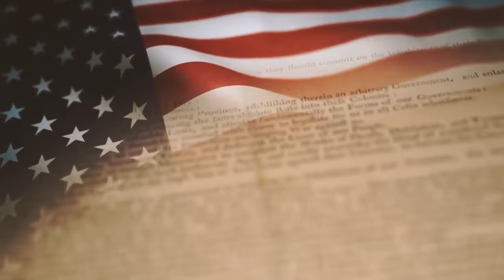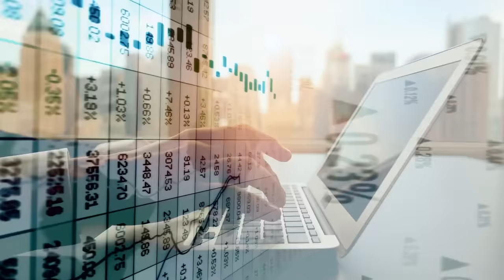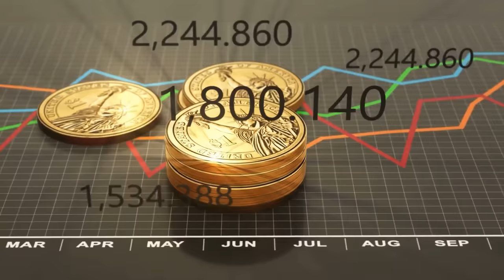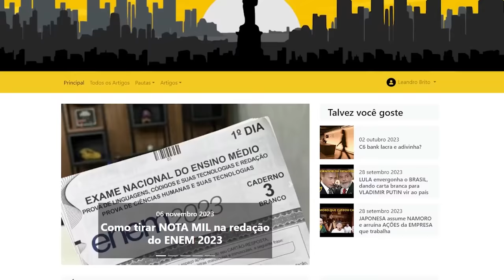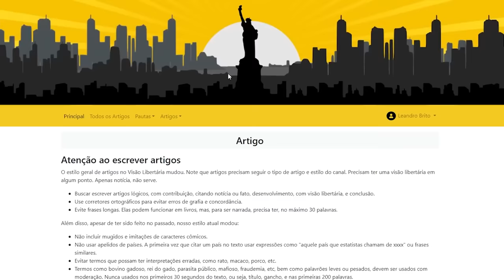Os EUA foram de TERRA PROMETIDA à terra CONTESTADA: um PESADELO fiscal para se viver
Ajude o canal:

16vmNcrA4Mvf7CaRLirAmpnjz1ZH3bWNkQ (Bitcoin)